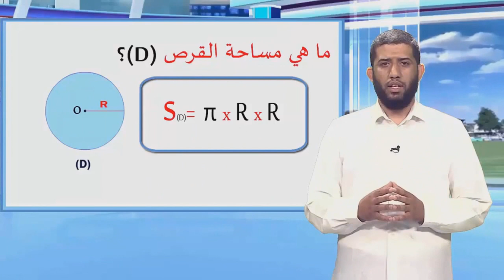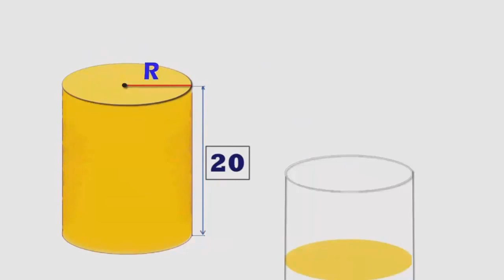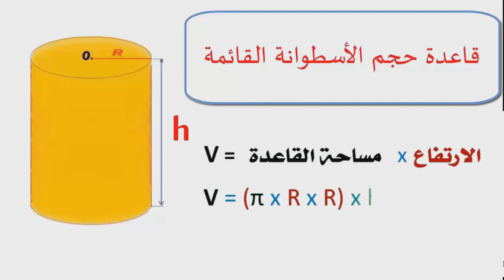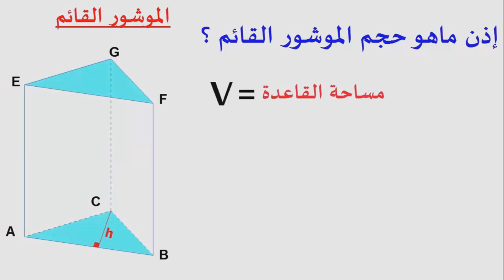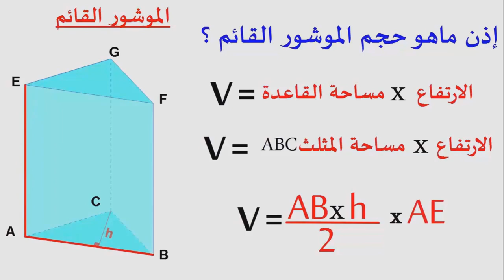حجم الأسطوانة القائمة - السادس إبتدائي